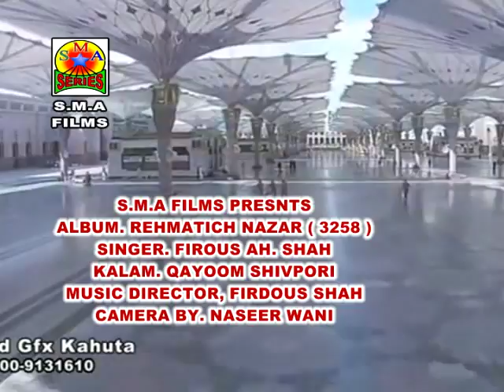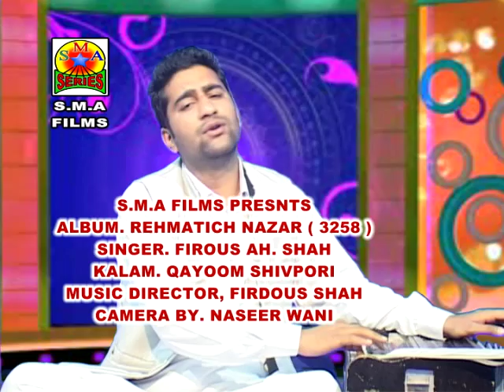YA NABI (S A W ) SINGER FIRDOUS SHAH KALAM QAYOOM SHIVPORI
ALBUM. REHMATICH NAZAR 3258
SINGER FIRDOUS
KALAM QAYOOM SHIVPORI
CAMERA BY NASEER WANI
RECORDING AT SMA STUDIOS
EAST OR WEST SMA RECORDING IS THE BEST